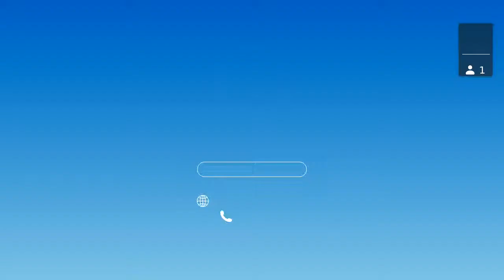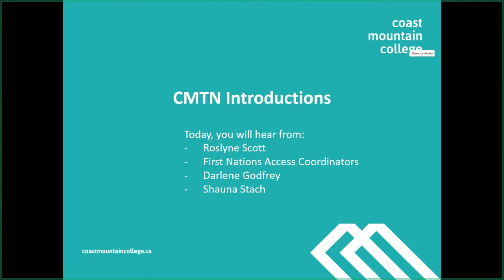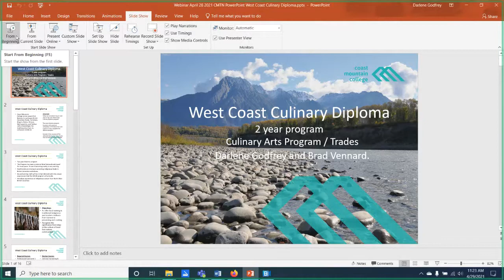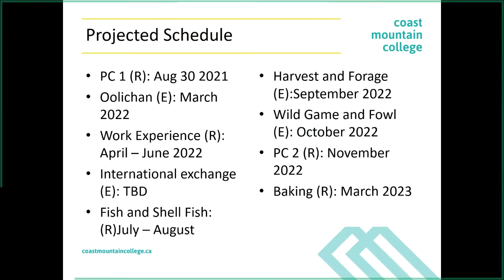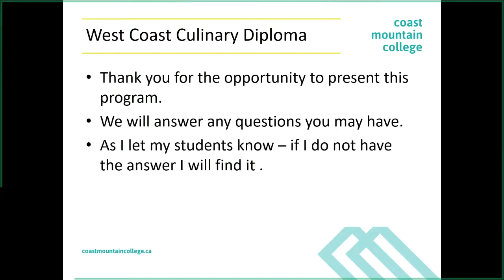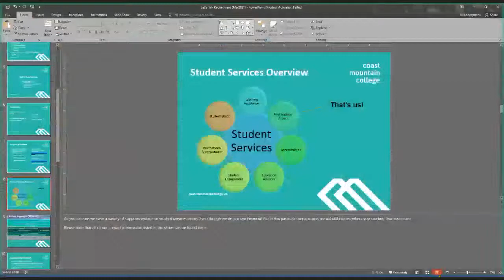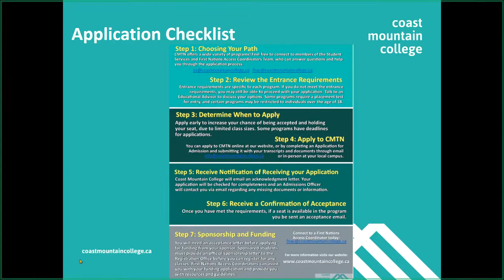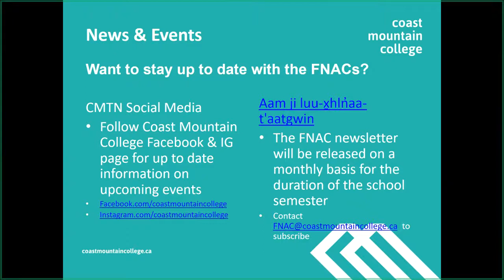CMTN Programs | Let's Talk Recruitment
This recorded session focused on three upcoming programs for the 2021-22 academic year. This included the West Cost Culinary Diploma Program (Terrace campus), Millwright Foundations (Prince Rupert campus) and Welding Foundations (Prince Rupert campus).